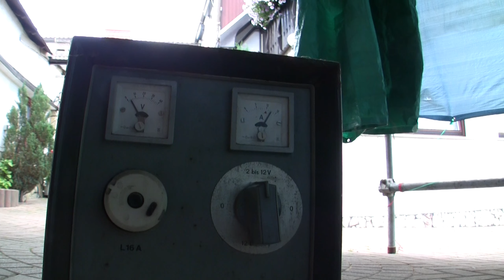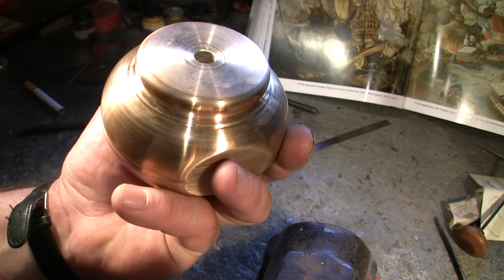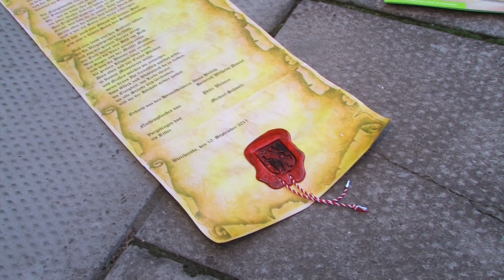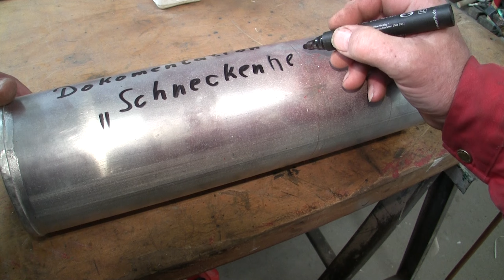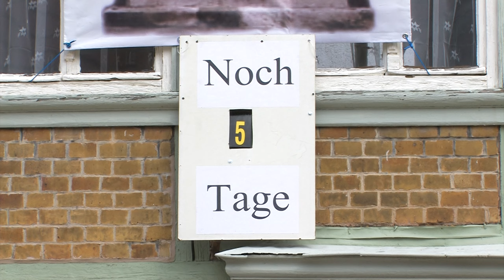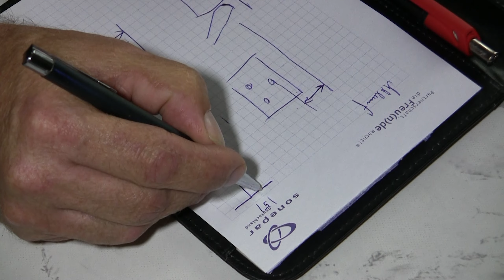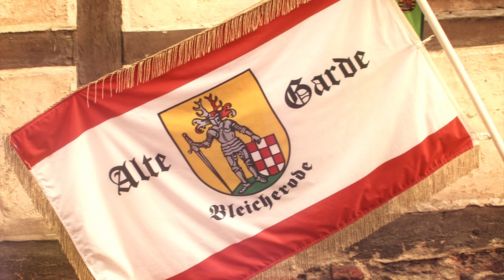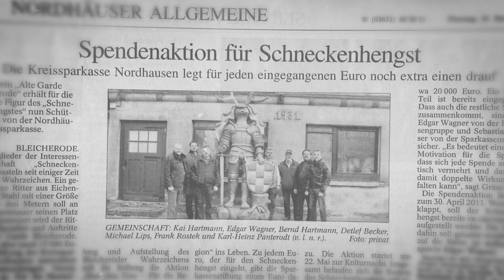Der Ritter Teil 2/2 - Schneckenhengst Bleicherode Dokumentation Schnitzkunst Holzkunst Stadtwappen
Teil 2 von 2 – Juli bis September 2011

Vom Traum bis zur Wirklichkeit.
Die Dokumentation zeigt die Entstehung des Stadtwappens von Bleicherode als überlebensgroße Figur vor dem Rathaus. Von Kalles (Karl-Heinz Panterodt) Idee bis zur Verwirklichung zeigt der Film ihn und seine Mitstreiter in sämtlichen  Situationen des Schaffungsprozesses.

Die Bleicheröder Kai und Bernd Hartmann haben es letztendlich geschafft aus der Idee die Figur zu formen, welche für die Stadt eine enorme Bedeutung hat.

Euphorie und Niederlage lagen oft nur Minuten auseinander, aber gemeinsam entstand etwas Großartiges.

Eine Geschichte von Mut und Gemeinsamkeit in einer doch recht kontroversen Zeit.

/ Kommunaler Seniorenbeirat der Landgemeinde Stadt Bleicherode /
Gesundeslernen / Spektrum des Wissens - Bleicherode...